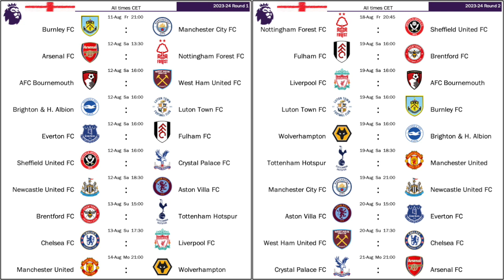2023-24 Premier League Preview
This upcoming weekend, the best league in the world will kick off once more. After a typically active transfer window, many teams think that they have improved and excitement is often high - except if you have been losing one of your stars to a bigger team. In any case, in here I am trying to recap a busy summer and how I see the league ending. Of course, you also get my model predictions.

00:00 Introduction
01:20 Big business for Liverpool, Chelsea and Arsenal
03:18 Interesting additions for Newcastle and Manchester clubs
04:42 Question marks behind Spurs, Brighton and Villa
06:07 The best and worst new coaches
06:35 Relegation inklings
08:27 The big race for Europe
09:22 Model predictions
11:24 The first set of fixtures